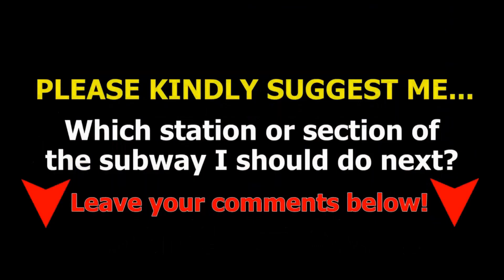Munipals MTA RTS Nova Orion VII Bus Action - Subway & Bus Mini Clip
Subway, Buses and Trains! Here is a mini New York City MTA Bus action with RTS, RTS HEV, and the Orion VII, following the Cathedral Parkway MTA Subway action